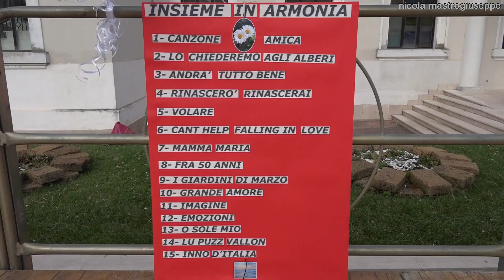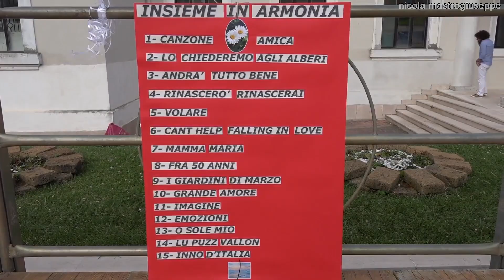Spettacolo musicale "Insieme in armonia" -HD- 27 maggio 2022 Petacciato (CB)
27 maggio 2022 Petacciato (CB). Ore 18:30 viale Pietravalle (davanti al Palazzo Comunale). Gli alunni delle classi quinte, della scuola primaria dell'istituto comprensivo "V. Cuoco" di Petacciato, presentano lo spettacolo musicale di fine anno "Insieme in armonia". Accompagnati alla tastiera dal maestro Antonio Di Blasio. Interviste di Michele Trombetta. Riprese e montaggio di Nicola Mastrogiuseppe.